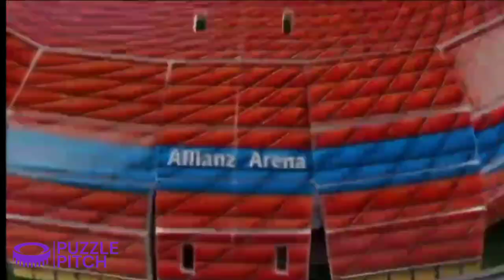3D Stadium Puzzle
Puzzlepitch.com.au